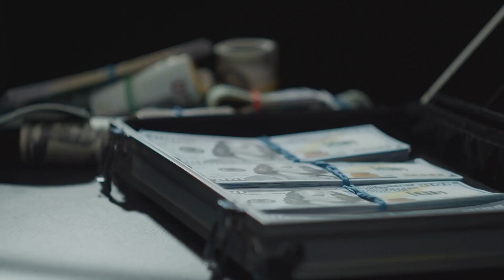LockBit: The Godfather of Cybercrime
Dive into the dark depths of cybercrime as we unravel the enigmatic world of LockBit, a notorious ransomware strain that has earned its title as "The Godfather of Cybercrime." In this gripping video, we explore the origins, evolution, and devastating impact of LockBit, tracing its roots to the complex web of underground forums and criminal enterprises.